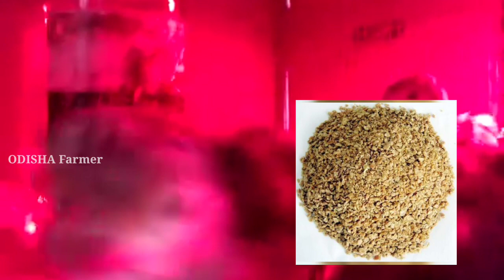ଟର୍କୀ ପକ୍ଷୀର ଛୁଆକୁ 1 ରୁ 15 ଦିନ କେମିତି ରଖିବେ||Turkey Chicks Care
ଟର୍କୀ ପକ୍ଷୀର ଛୁଆକୁ 1 ରୁ 15 ଦିନ କେମିତି ରଖିବେ

Turkey Chicks Care

Turkey Chicks Brooding

odisha farmer